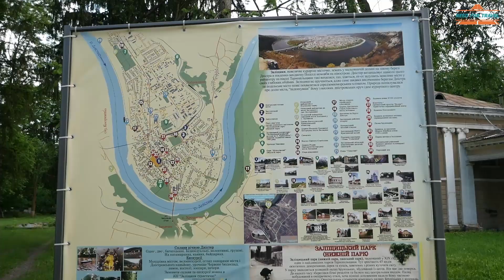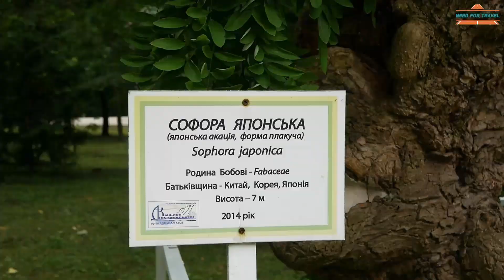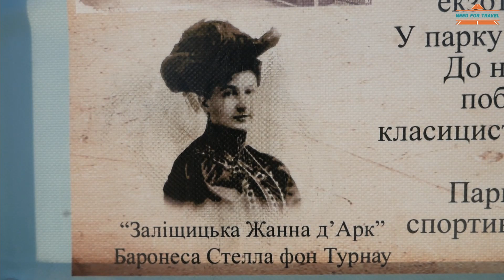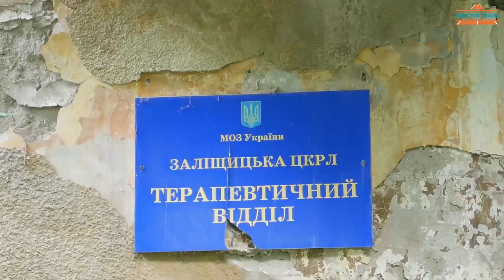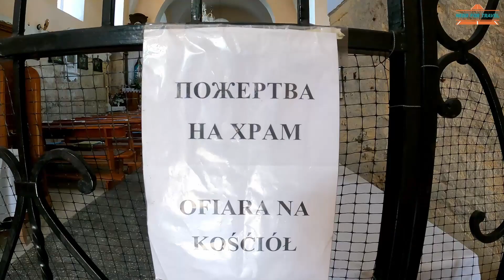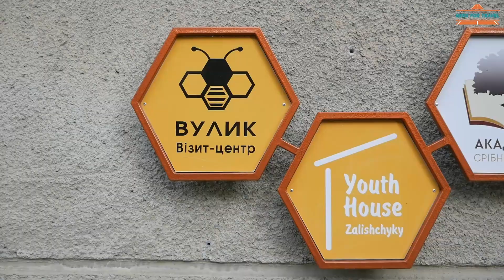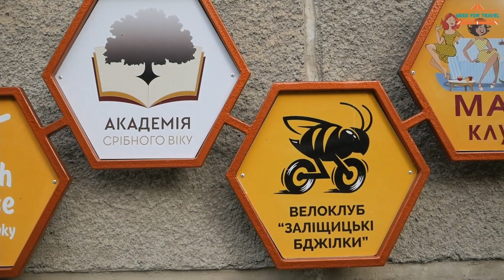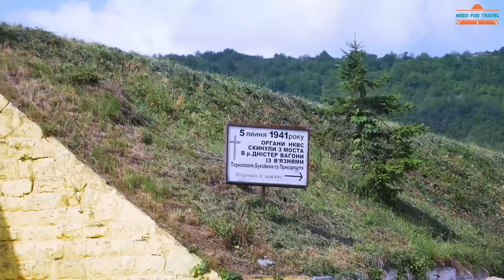ЗАЛІЩИКИ, де нас зустріла міська голова: Велоекспедиція Україною (частина 2)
Це наше друге відео з нашої велоекспедиції Україною. У цьому відео ви дізнаєтеся про місто Заліщики:
- Звідки відкривається найкращий вид на Заліщики?
- Що подивитись у Заліщиках?
- Як нас зустріли у цьому місті?

Тайм-коди:
0:46 - оглядовий майданчик на Заліщики в селі Хрещатик
1:47 - зустріч у Заліщиках з Аллою Василівною Квач
2:25 - екскурсія з Аркадієм Сидоровим
4:03 - екскурсія Нижнім парком
7:45 - про палац Бруницьких
17:00 - Верхній (Молодіжний) парк
18:20 - інші пам'ятки Заліщиків
19:33 - туристичний центр "Вулик"

SKIF OUTDOOR - український бренд товарів для туризму та кемпінгу

Пишіть питання в коментарях. Ми на них відповімо як тільки зможемо.

Залишайтеся на зв'язку!